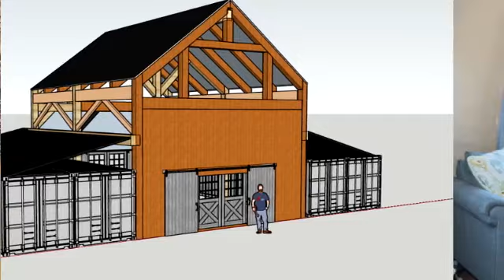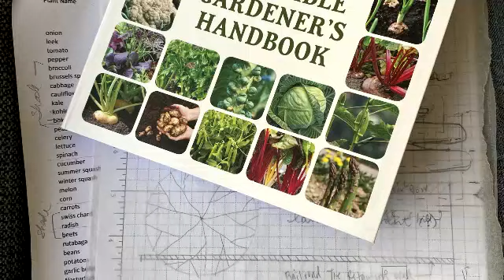Update on my farm, plan B and/or self-sufficient community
I purchased a property about a year ago and have been working towards building a barn and home on it with the goal of becoming a community resource and regenerative farm. I share my ideas as well as the creative way I'm going to house-hack in order to be able to finance construction.